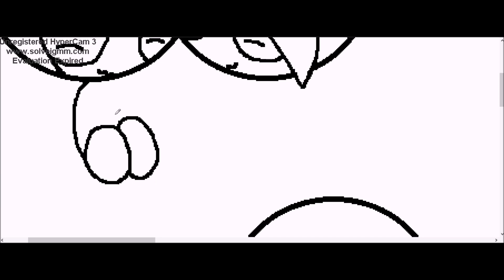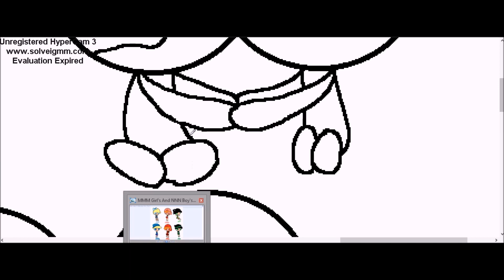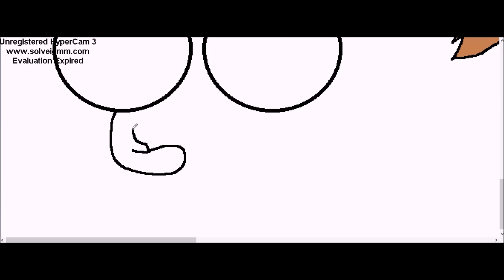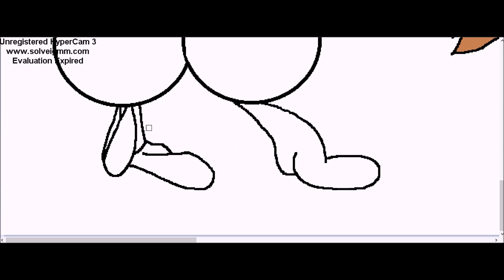Couples PPG ~ SpeedPaint ~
Hope You Like My New Video!! :3

Thx For Every One How Wanned To Be In This :)

Bai :3